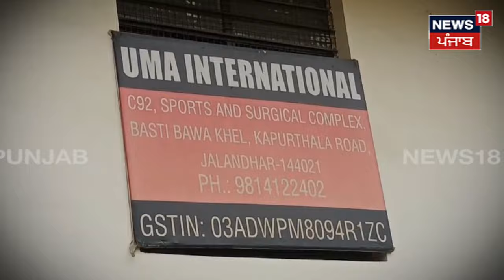Jalandhar Factory Fire News | ਫੈਕਟਰੀ ਨੂੰ ਲੱਗੀ ਭਿਆਨਕ ਅੱਗ, ਭਾਬੜਾਂ ’ਚ ਫਸੀਆਂ ਜ਼ਿੰਦਗੀਆਂ| Punjab News| N18V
News18 ਪੰਜਾਬ/हरियाणा/हिमाचल एक क्षेत्रीय न्यूज़ चैनल है जिसपर ਪੰਜਾਬ, हरियाणा, हिमाचल, देश एवं विदेश की खबरें प्रकाशित की जाती हैं | समाचारों क साथ-साथ इस चैनल पर समकालीन विषयों पर वाद-विवाद एवं विशेष सीरीज भी प्रकाशित होती हैं जो की काफी रोचक एवं सूचनापूर्ण हैं | n18oc_jalandhar